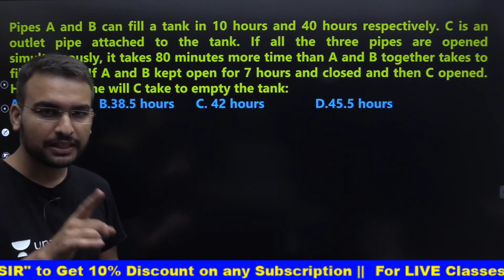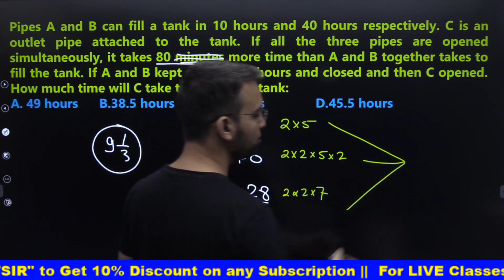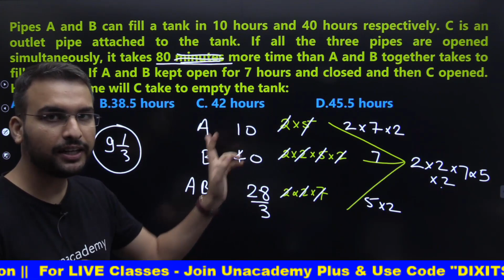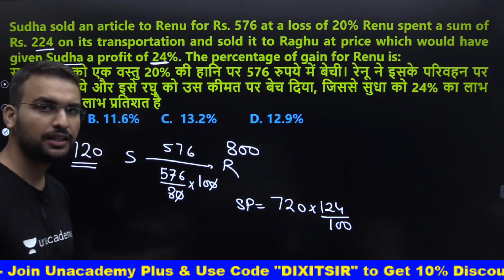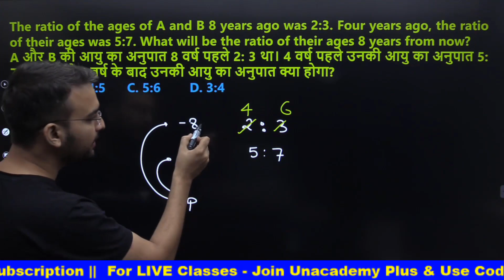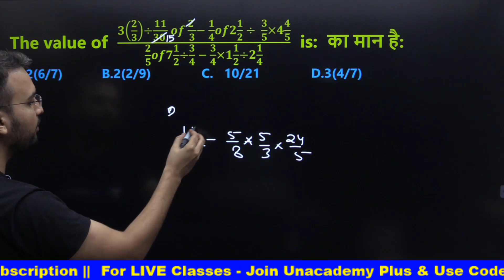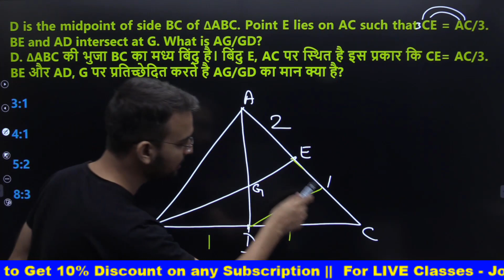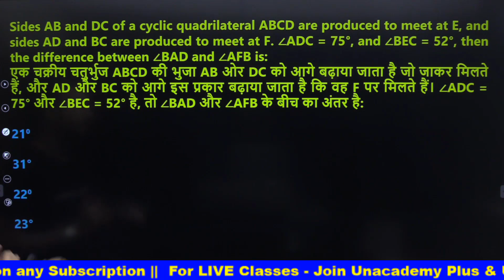Language ki "HERA PHERI" - Session 14 || SSC GD, CGL / UP SI / other Exams